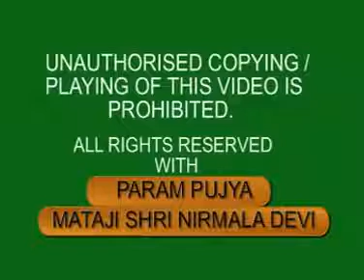2002 0402 Talk on psychosomatic diseases at doctors' conference, New Delhi, subtitles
Archive video: H.H. Shri Mataji Nirmala Devi at Conference 2002 in Jawaharlal Auditorium, New Delhi (India).
H.H. Shri Mataji Nirmala Devi talks about psychosomatic diseases